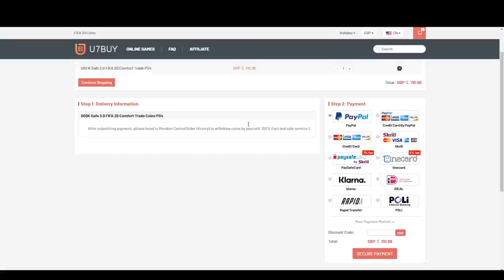HUGE PACK PULL! 20X FREE SUMMER HEAT ULTIMATE PACKS! FIFA20 ULTIMATE TEAM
Fifa 20, Ultimate team, Summer Heat, Free Packs, Free, Ultimate Pack, Pack Opening, Insane